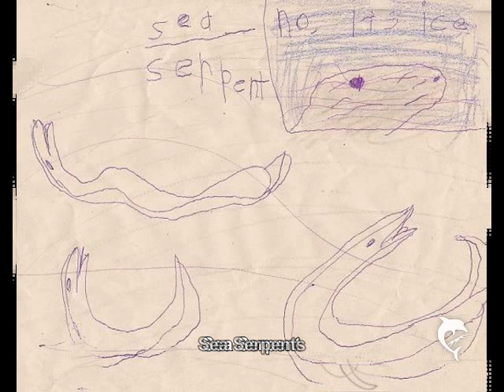Cryptids-Drawings From When I was Young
Some drawings by me when I was young of cryptids.